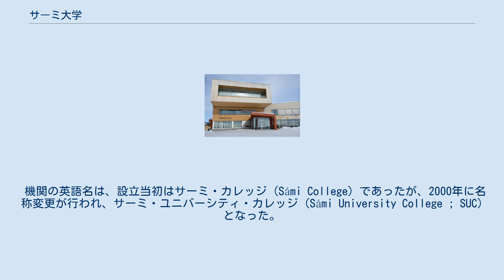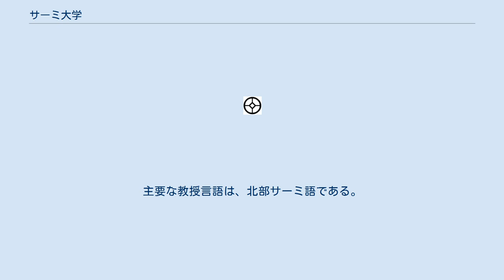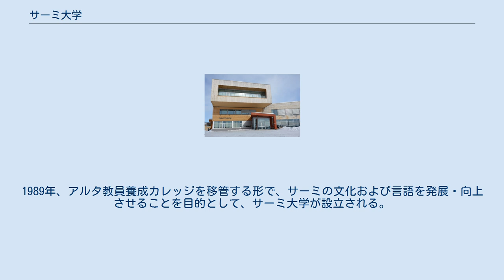サーミ大学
トロムス・オ・フィンマルク県
サーミ大学（サーミだいがく、北部サーミ語: Sámi allaskuvla ; SA, ノルウェー語: Samisk høgskole ; SH）は、ノルウェーの国立専門大学 (statlig høgskole) である。
 機関の英語名は、設立当初はサーミ・カレッジ (Sámi College) であったが、2000年に名称変更が行われ、サーミ・ユニバーシティ・カレッジ (Sámi University College ; SUC) となった。
2016年以降はサーミ・ユニバーシティ・オブ・アプライド・サイエンシス (Sámi University of Applied Sciences ; SUAS) となっており、サーミ応用科学大学と訳される。
 トロムス・オ・フィンマルク県のカウトケイノにある。
学術施設、ディエトシーダの中に、国際トナカイ飼育センター (Internasjonalt reindriftssenter) やサーミ公文書館、サーミ議会のカウトケイノ分室やノルウェー国内人権機関のカウトケイノ分室とともに入居している。
 サーメ語、ノルウェー語、フィンランド語などを扱う言語学部、社会科学、歴史学、法学、哲学、ジャーナリズムなどを扱う社会科学部、トナカイ畜産、伝統工芸、漁業、自然科学などを扱う産業・自然科学部の3つの学部を擁し、大学院の修士課程および博士課程が設置されている。
主要な教授言語は、北部サーミ語である。
 名誉教授には、サーミ議会の初代議長を務めたオーレ・ヘンリック・マッガなどがいる 。
2012年から2016年にかけての戦略計画では、教育機関の目標として、先住民族の高等教育機関としての専門大学の特性を可視化すること、サーミの文化的な遺産を保護し、振興すること、伝統的な知識を科学と結びつけること、社会の需要や変化に合わせて進化することなどが掲げられている。
 1973年、北欧サーミ研究所が創設される。
1974年、アルタ教員養成カレッジが創設される。
1989年、アルタ教員養成カレッジを移管する形で、サーミの文化および言語を発展・向上させることを目的として、サーミ大学が設立される。
2005年、北欧サーミ研究所と合併する。
2009年、ディエトシーダの中に移転する。